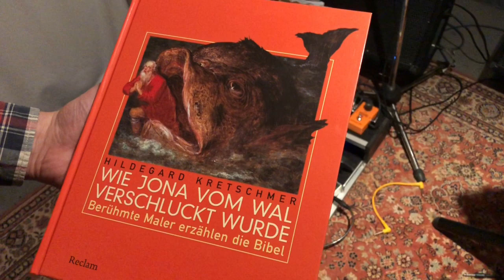Fine R.I.P. ALSEMOL live aus dem Proberaum Teil # 455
Vorbereitung uff die Deähm Tour 2019